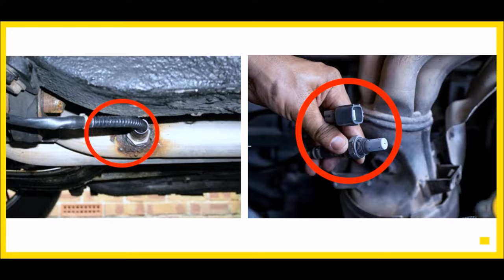🛑 Que Pasa Si QUITO El SENSOR De OXÍGENO ⚠️CUIDADO A ESTO (IMPORTANTE) ⚠️ NO LO SABÍAS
🔥En este vídeo te Explico 👉🏻 Que Pasa Si ELIMINO EL SENSOR DE OXIGENO 💥

Dale SEGUIR 👍 A MI CANAL EN TIKTOK 👍 Por favor Gracias Por Tu Apoyo

👉 El conocimiento de hoy es el siguiente te servirá mucho.
Si hay algo que debemos de tomar muy en cuenta cuando se trata de tocar componentes de nuestro auto tales como sensores automotriz, Es cuando se nos quiera ocurrir querer quitar el sensor de oxigeno ya sea porque nos sabemos si falla el sensor de oxigeno o si es falla de algún otro componente como el catalizador o alguno de los otros sensores que tiene un carro.

Siempre se recomienda que cuando hay fallas comunes que provoca un sensor de oxigeno se lleve a un escaneo electrónico y si es necesario reemplazar el sensor y no dejar su auto sin este tan importante  componente, fallas como las que veras que sucederán si tú dejas tu auto funcionar sin este sensor que tiene la función de medir cuánto combustible y oxígeno saliente del motor del auto, para que la computadora regule la inyección de combustible y aire a la cámara de combustión de tu coche.

En algunos casos se puede reparar el sensor de oxigeno aunque no sea lo recomendable porque como bien leíste en la función este sensor está enviando y recibiendo señales de la computadora para hacer funcionar correctamente tu auto, si hay algo que recomiendo es si tienes el equipo suficiente para probar el sensor de oxigeno lo hagas y lo más pronto posible lo reemplaces.

La copia de este vídeo también sera denunciada.

Gracias Por Visitarnos puedes seguir viendo nuestro contenido para aprender más de mecánica si así lo deseas.👍👍👉